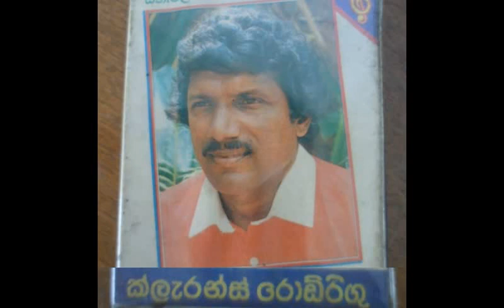Sithija isawwe.............(Live) Clarence Rodrigu With Sunflower